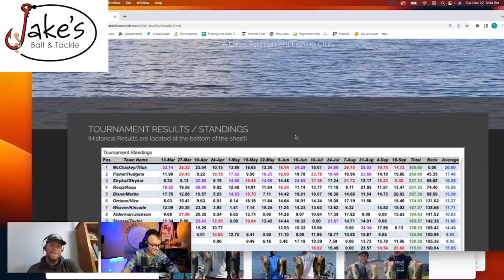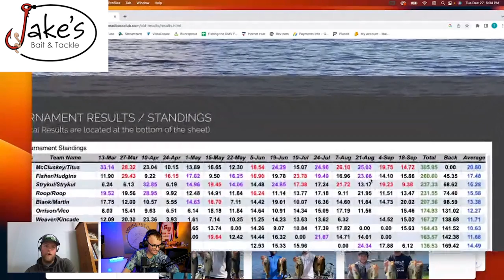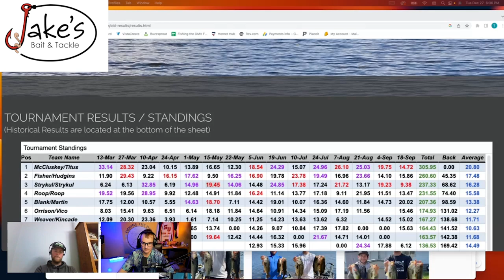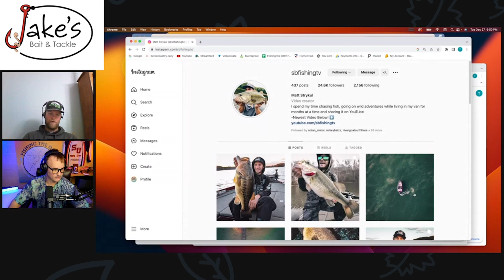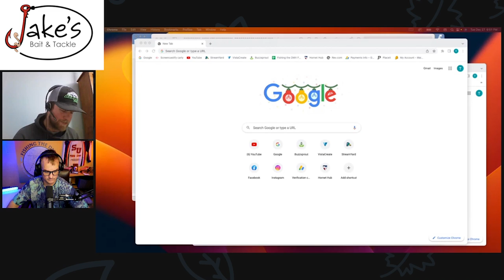Occoquan Reservoir crappie fishing with Matt McCluskey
On this episode of Fishing the DMV  Matt McCluskey is back in the house!  We talk about his tournament success and a crappie that could have been a state record from Occoquan Reservoir!!

matt_mccluskeyfishing